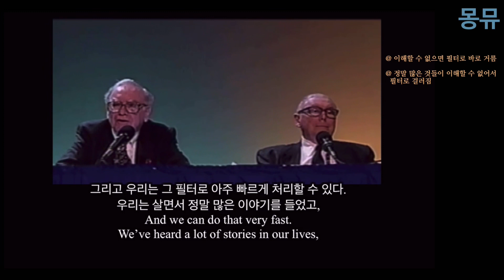주식과 사람을 걸러내는 버핏의 필터 by 워렌 버핏 & 찰리 멍거 (98 버크셔)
[커피 후원]

1998년 버크셔 주주총회입니다. 언제나처럼 의역이 많습니다.

0:00 인트로 및 질문
0:29 기업과 사람을 대부분 거르는 필터
0:50 기술 요소를 거르는 필터
1:13 이해할 수 있는 요소
1:49 필터에서 살아남는 조건